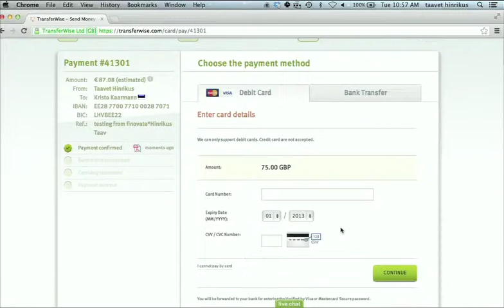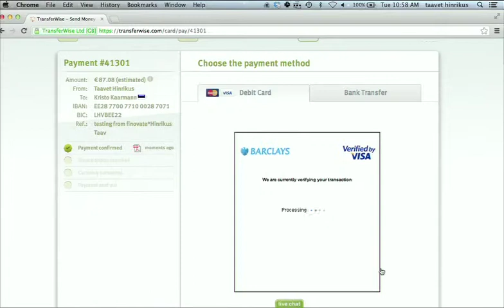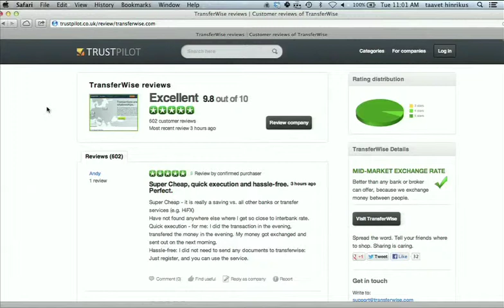FinovateEurope 2013 / TransferWise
TransferWise demoed at FinovateEurope in 2013.

TransferWise allows regular people to access the real, mid-market exchange rate. We do this using peer-to-peer technology that cuts out traditional fees. Customers pay a tiny, fully transparent service charge to access this.